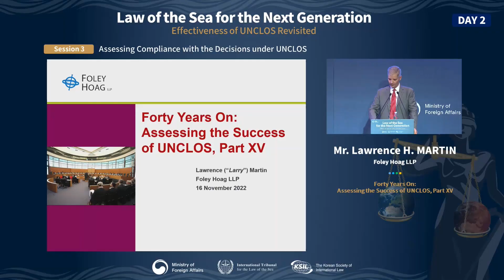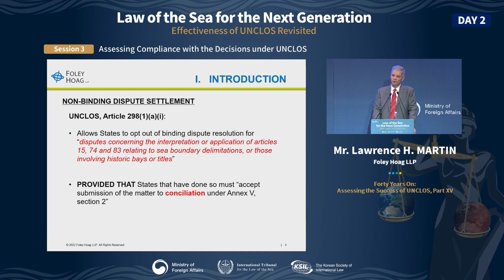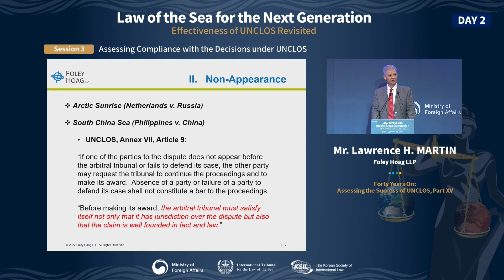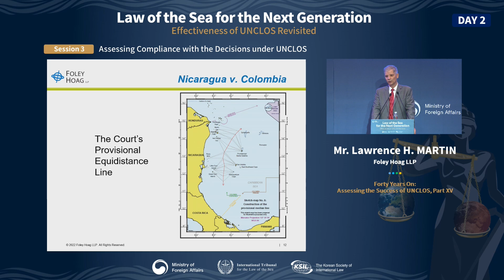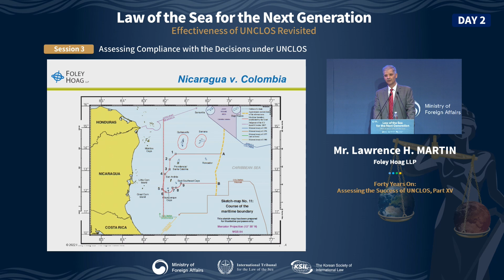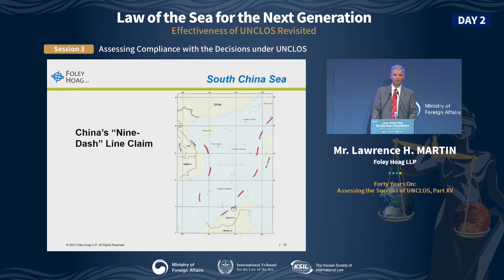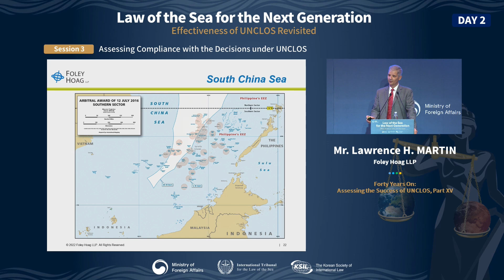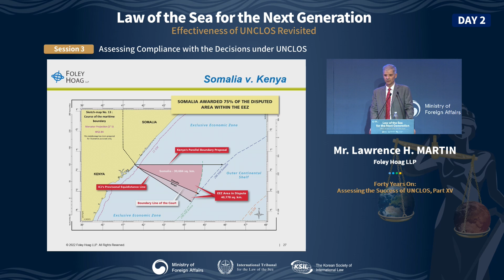[7th ICLS] Session 3 | Mr. Lawrence H. MARTIN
[Forty Years On: Assessing the Success of UNCLOS, Part XV]
Mr. Lawrence H. MARTIN | Foley Hoag LLP